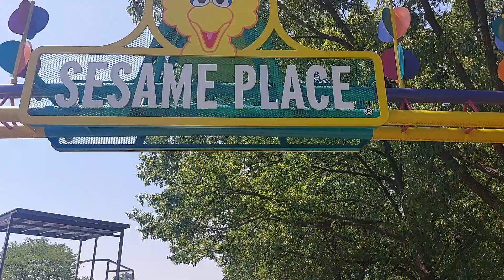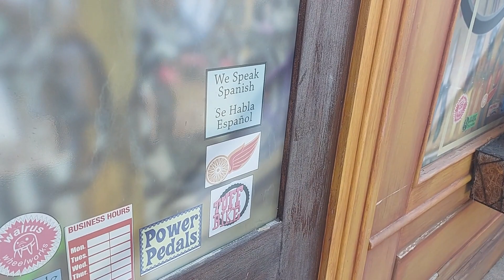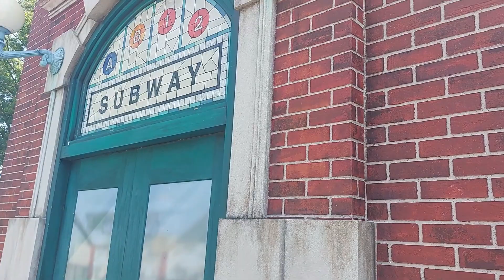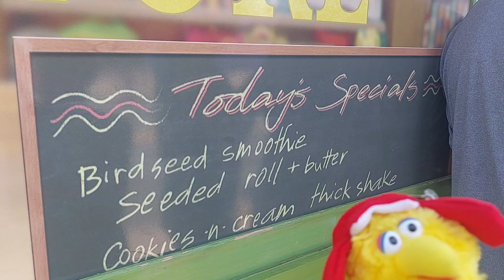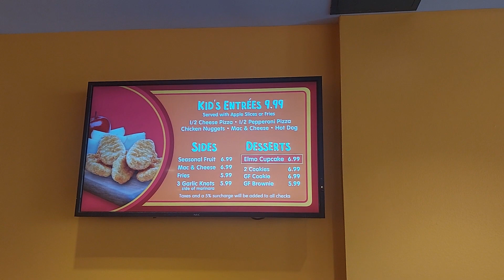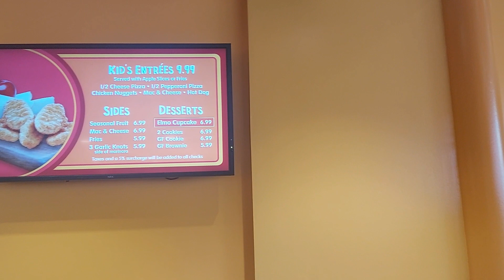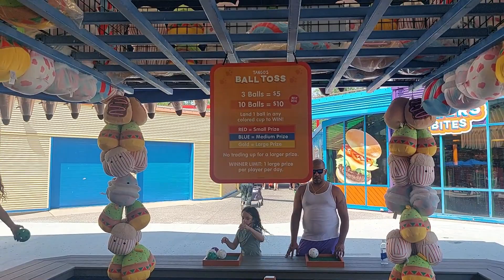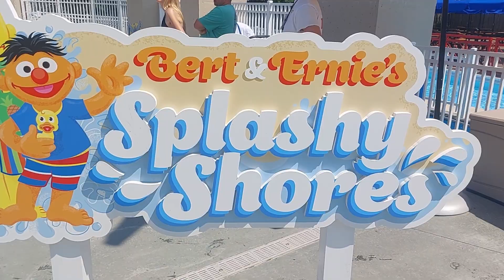Our Day at Sesame Place Sesame Street Party Parade Games Bert & Ernie's Splashy Shores 06/02/23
Another Awesome day